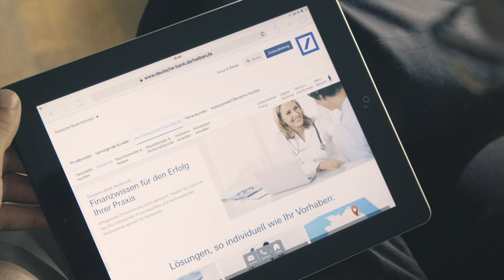HeilberufePortal - PraxisBörse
Das neue HeilberufePortal für niedergelassene Ärzte und Zahnärzte. Sie möchten sich niederlassen oder Ihre Praxis in gute Hände abgeben? Finden Sie Praxisgesuche und -angebote in der Praxisbörse, dem bundesweiten Online-Marktplatz für Ärzte und Zahnärzte. Jetzt testen!